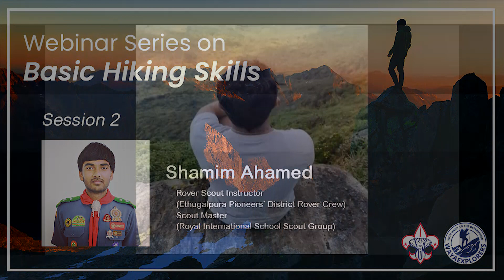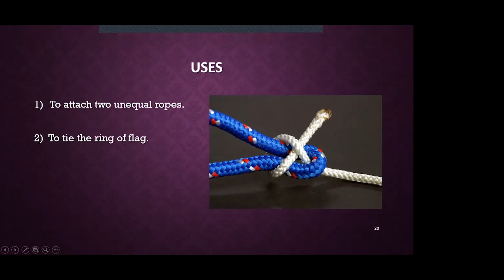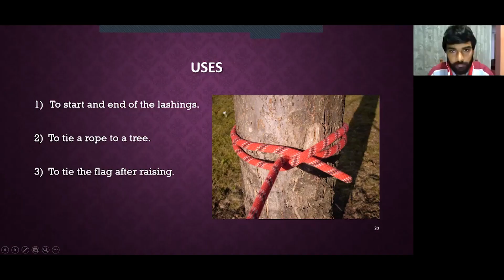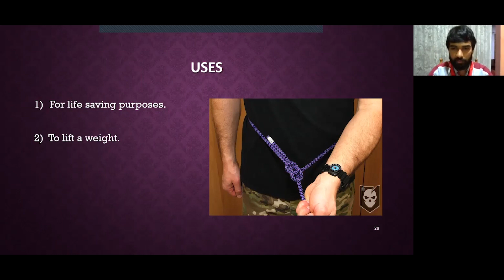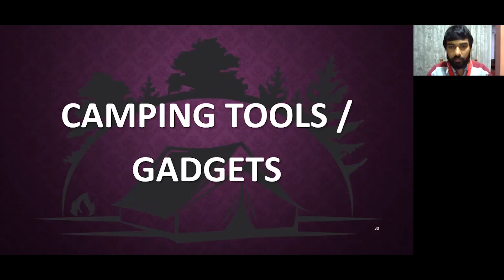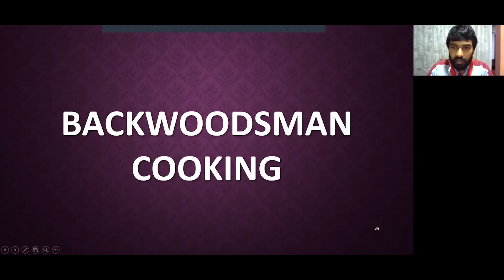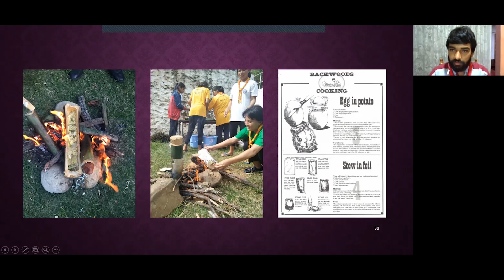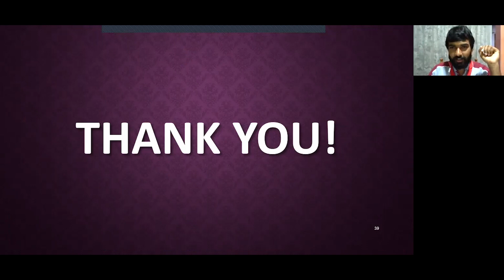Webinar Series on Basic Hiking Skills - Session 02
Webinar Series on Basic Hiking Skills
organized by Ethugalpura Pioneers' District Rover Crew
in collaboration with WAYAEXPLOERES Club of Wayamba University Sri Lanka
held on 10-11th July 2021

Special thanks to our guest speaker Mr. Shamim Ahamed